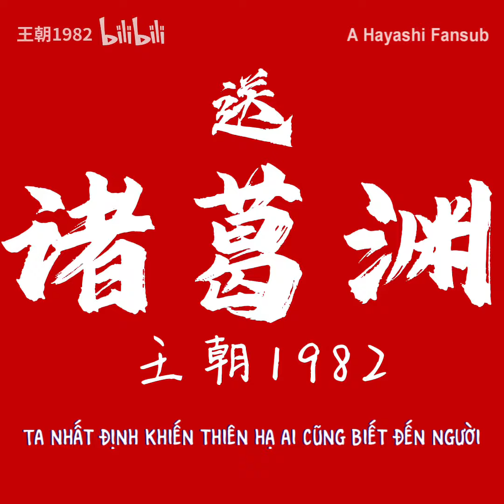Tiễn. Gia Cát Uyên - Vương triều 1982